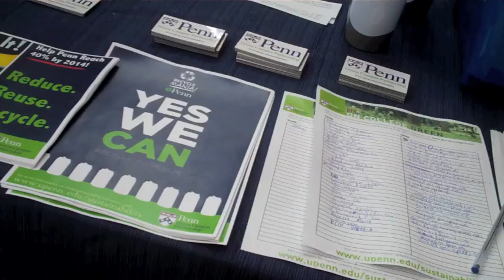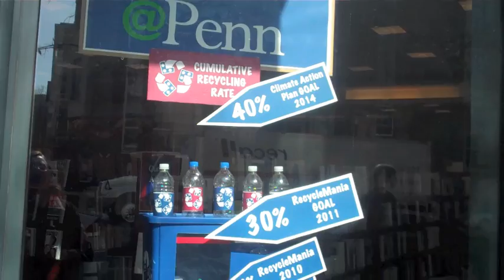Penn Readies for RecycleMania 2011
The University of Pennsylvanhia is taking part in RecycleMania 2011, pitting its efforts against 600 of its higher-education peers to see which school can out-recycle the others and minimize waste.  Informational events such as the bookstore giveaway seen in this video are scheduled throughout the eight-week competition that runs through April 2.  for more RecycleMania opportunities.